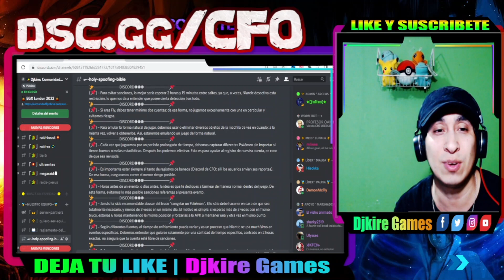⛔CUIDADO PGSHARP!! llegan baneos a pokemon go SERA UNA OLA? | TUTORIAL